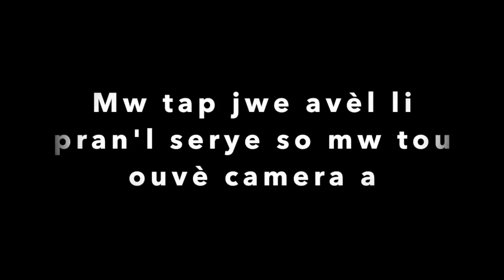Video sa gen 2 pati ladan jus gadel